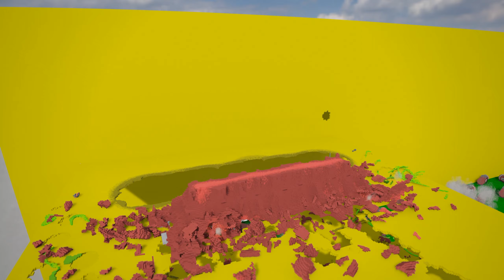Cars vs FREMEN of DUNE | Teardown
Can these huge cars destroy this FREMEN from the deserts of Dune?